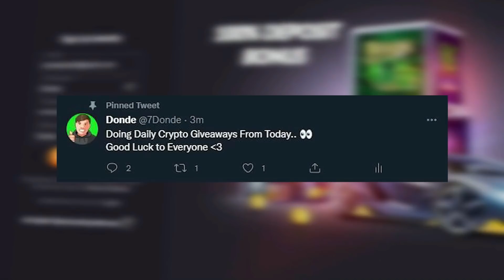THE GREATEST FRUIT PARTY COMEBACK EVER SEEN.. ★ TOP 5 RECORD WINS OF THE WEEK!